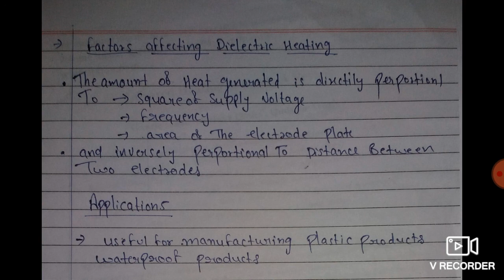DIELECTRIC HEATING (Food preservation) Food tech ASRB net preparation. unit 1 (topic 16) lecture 26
Hello vieweRs

J topic asrb food tech net exam syylbs ki first unit introductry food technology me se hai

Is video me hmne dielectric Heating food preservation method ke bare me detail me pda hai included..

* dielectric heting
* electronic theory
* principles of dielectric heating
* applications